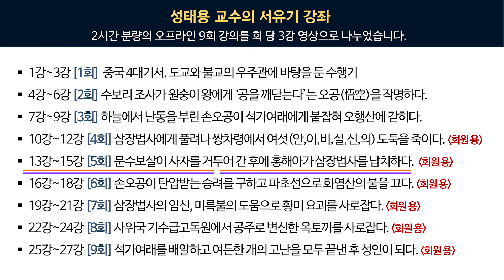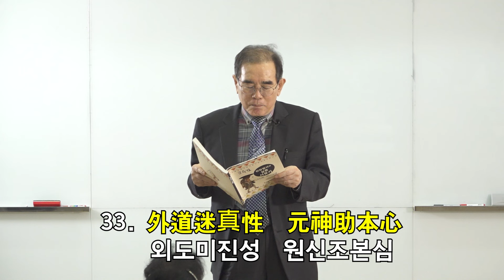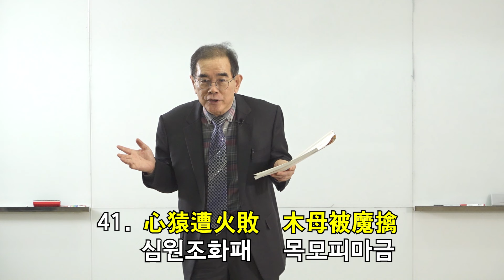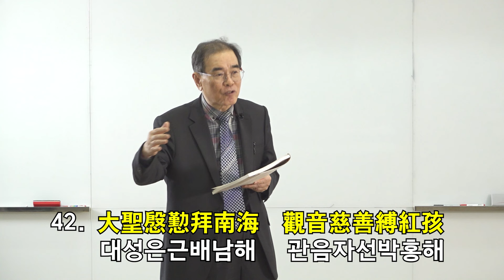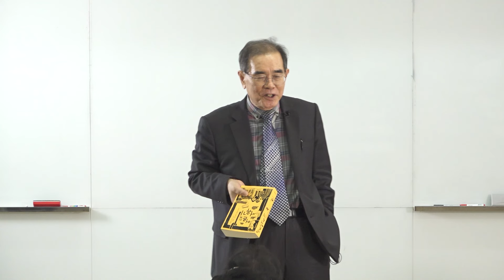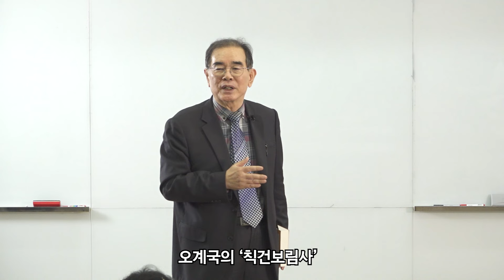성태용 교수의 서유기 13강. 지금의 안락함이 나를 죽음으로 인도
본 영상은 인문과학원 학림의 '실크로드 인문학 리더스클럽' 오프라인 강좌 중 일부입니다.
코로나 펜데믹으로 오프라인 강좌를 지속할 수 없는 상황에서 영상 콘텐츠 업로드를 결정하였습니다. 다만, 지적재산권과 강좌 참가자와의 형평성 등을 고려하여 본강은 33%를 공개하되 특강은 100% 공개합니다.

업로드 목적은 수익이 아니라 자료 보존 차원에서 진행하기 때문에 회원에게는 등급 제한을 두지 않고 모두 공개키로 하였습니다.

■ 오프라인 강좌 개요
⦿ 주제: “서유기의 수행세계와 현장법사의 실크로드”
⦿ 강의: 성태용 명예교수(건국대 철학과, 한국철학회장 역임, EBS 주역 강의)
⦿ 특강: 이영철 원장(인문과학원 학림, 콘텐츠개발연구원 원장 역임)
⦿ 대상: 불교와 도교의 심오한 수행세계를 서유기로 공부하고 싶은 분, 실크로드 여행을 꿈꾸는
⦿ 회비: 330,000원
⦿ 주관: 인문과학원 學林
⦿ 비고: 졸업여행(실크로드 역사기행 시리즈)

■ 본강 과정: 성태용 교수 27강
1강~3강 ◀1회. 중국 4대기서, 도교와 불교의 우주관에 바탕을 둔 수행기
4강~6강 ◀2회. 수보리 조사가 원숭이 왕에게 ‘공을 깨닫는다’는 오공(悟空)을 작명하다.
7강~9강 ◀3회. 하늘에서 난동을 부린 손오공이 석가여래에게 붙잡혀 오행산에 갇히다.
10강~12강 ◀4회. 삼장법사에게 풀려나 쌍차령에서 여섯(안,이,비,설,신,의) 도둑을 죽이다. (회원 전용)
13강~15강 ◀5회. 문수보살이 사자를 거두어 간 후에 홍해아가 삼장법사를 납치하다.  (회원 전용)
16강~18강 ◀6회. 손오공이 탄압받는 승려를 구하고 파초선으로 화염산의 불을 끄다. (회원 전용)
19강~21강 ◀7회. 삼장법사의 임신, 미륵불의 도움으로 황미 요괴를 사로잡다. (회원 전용)
22강~24강 ◀8회. 사위국 기수급고독원에서 공주로 변신한 옥토끼를 사로잡다. (회원 전용)
25강~27강 ◀9회. 석가여래를 배알하고 여든한 개의 고난을 모두 끝낸 후 성인이 되다. (회원 전용)

■ 특강 과정: 이영철 원장 9강
1강~3강 ◀1회. 현장법사 장강삼협으로 귀경하여 하서회랑을 향하다.
4강~6강 ◀2회. 왕과 의형제 맺고 이태백 고향에서 돌궐 대칸을 만나다.
7강~9강 ◀3회. 645년 귀국 후 당태종의 고구려 침공 동행 제안을 받다.